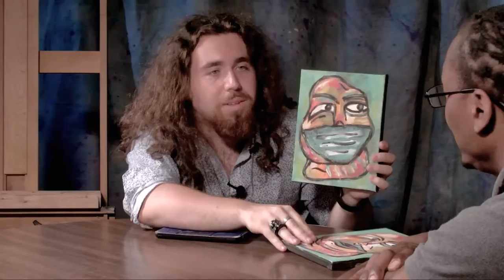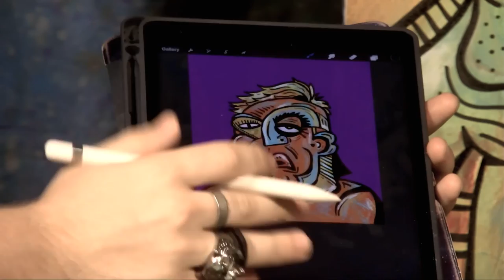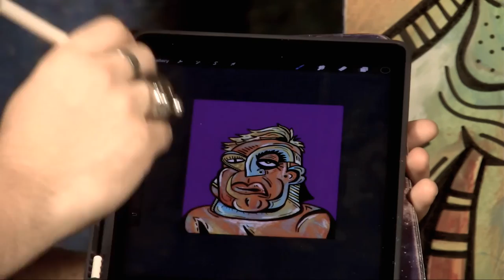Painting With the Prince: Art & Education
Round Table Discussions